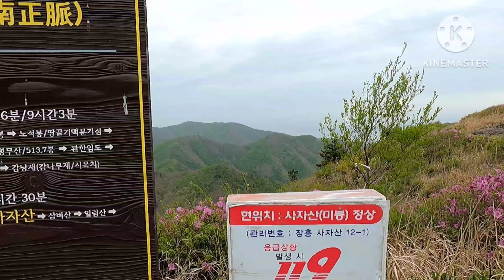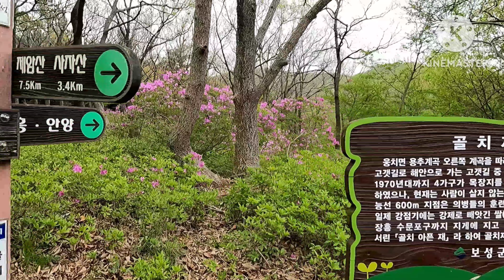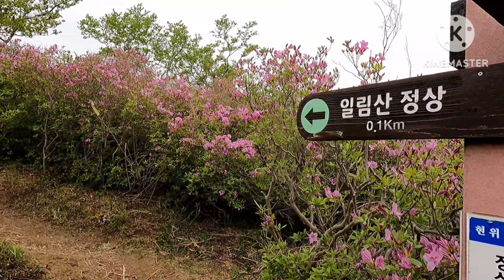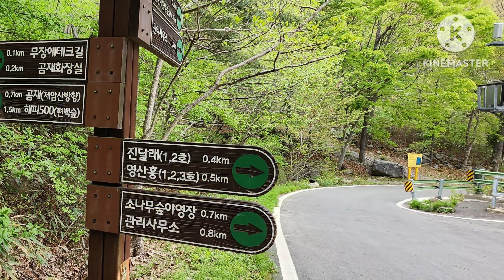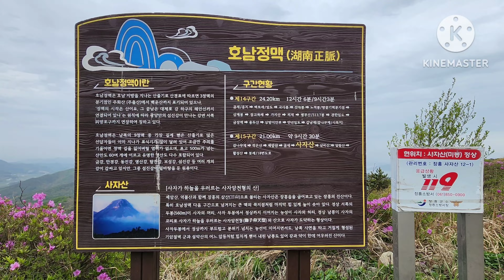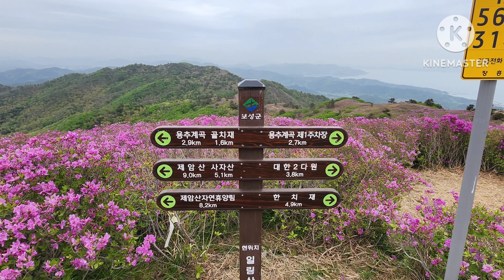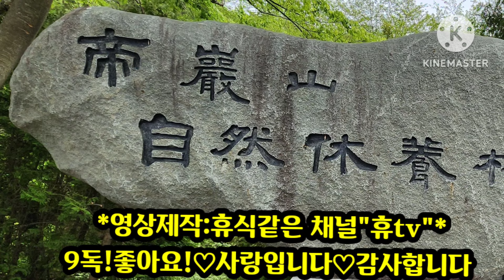일림산|사자산|보성철쭉|휴tv361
*사자산 일림산 철쭉산행
*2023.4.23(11시10분~16시20분)
*코스:
제암산 휴양림 주차장~곰재4거리~사자산 철쭉평원
~사자산 정상~골치재4거리~일림산 정상~한치재4거리
~보성강 발원지~편백나무숲~용추폭포 주차장

*현재 개화율:약70%정도이고
냉해로 인해 예년에 비해선. 덜 예쁜것 같아 안타깝습니다

*블로그로 보기*